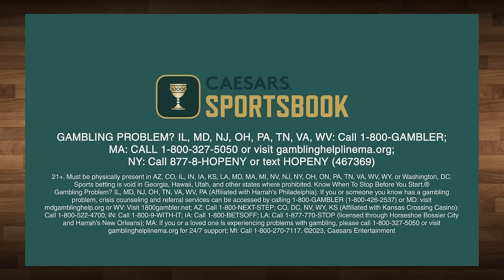We picked the MVP, ROY, and more awards | Numbers on the Board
With the season winding down, Kenny, Pierre, Mike, and Darrick give out yearly awards. Is Luka Doncic or Nikola Jokic the REAL MVP? Meanwhile, Victor Wembanyama and Rudy Gobert have had prestigious awards locked up for months. The fellas also name Sixth Man of the Year, Coach of the Year, and Most Improved Player. Plus, the NOTB crew created their own awards to hand out as well as naming All-NBA, All-Defensive, and All-Rookie teams.

0:00 Introduction
8:12 UConn goes back-to-back as college champs
10:58 And the MVP is…
19:23 Who is the best player in the world right now?
25:54 Rookie of the Year: Victor Wembanyama
36:03 Rudy Gobert has had DPOY locked up for months
44:37 Who is the Sixth Man of the Year?
55:32 Mark Daigneault is Coach of the Year, but other coaches deserve flowers
1:02:05 Most Improved Player?
1:05:03 Is the Clutch Player of the Year award hard to evaluate?
1:07:10 Naming the All-NBA teams
1:14:43 Naming the All-Defensive teams
1:17:01 Naming the All-Rookie teams
1:21:45 NOTB Special Awards
1:53:55 Goodbye